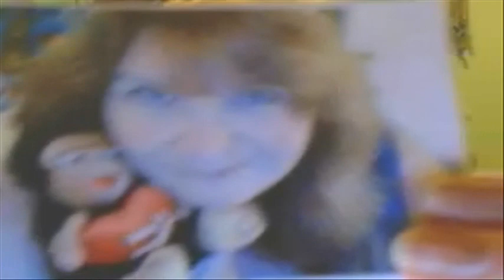Hi & Thank You IreneK43!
Opening my prize from Irene.
please check out her channel!!!